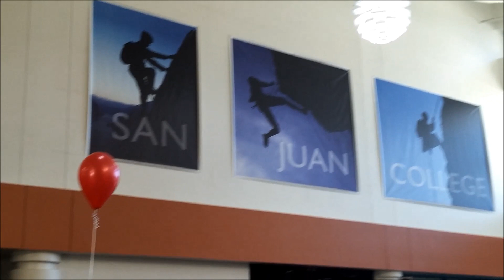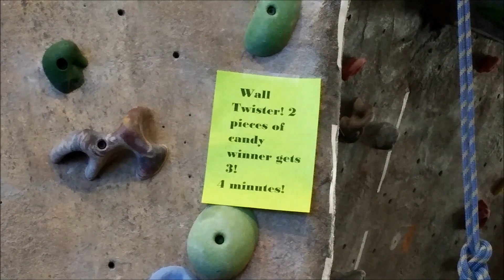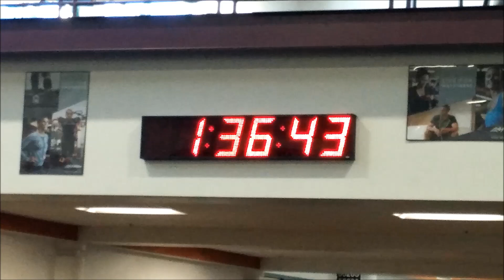Not! A Daily Vlog #0014 "Halloween Carnival At San Juan College!"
Some Fun at the Indoor Carnival - San Juan College.

Clips courtesy of - The best clips on the internet!